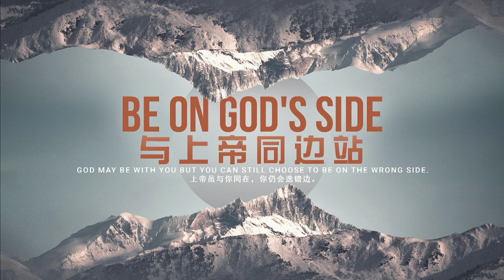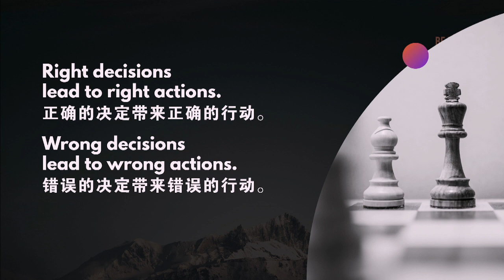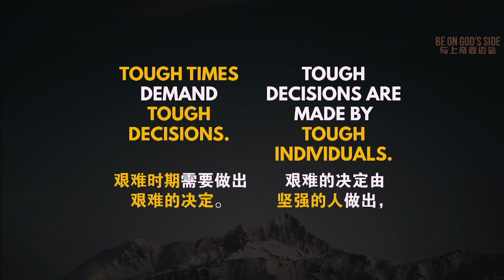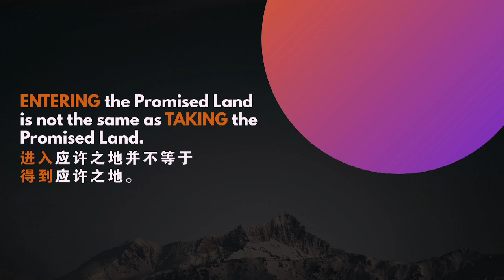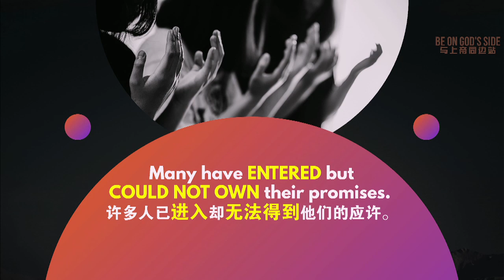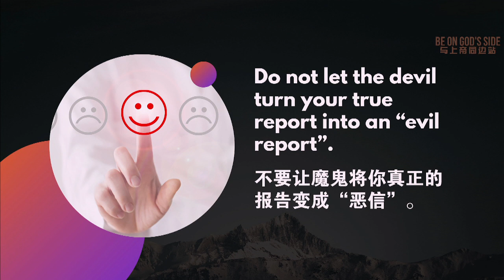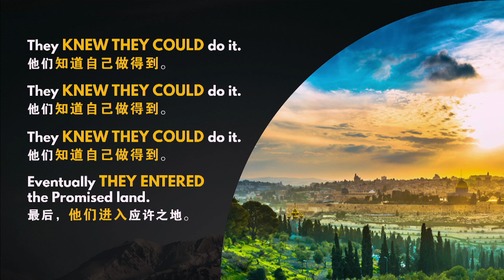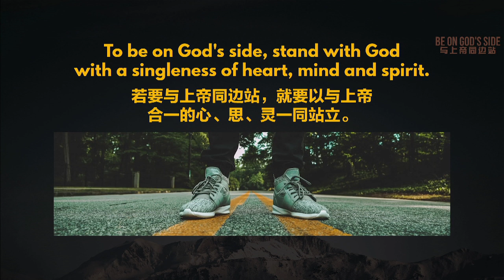BE ON GOD'S SIDE 与上帝同边站 | SUNDAY SERMON | 27.11.2022